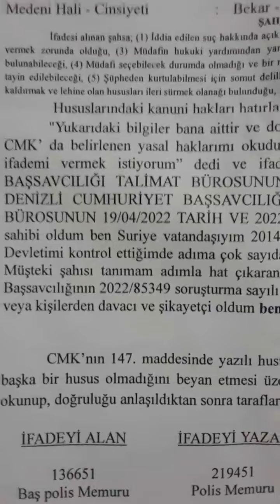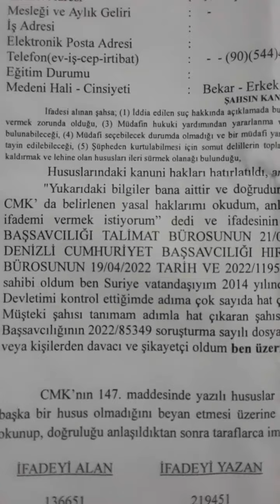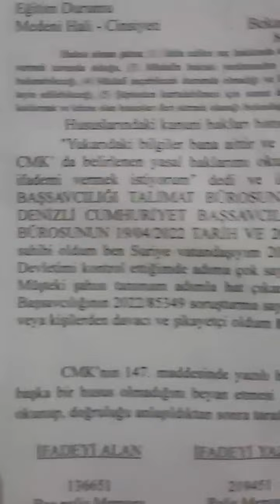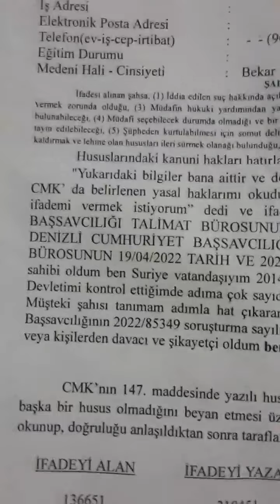بسبب خطوط باسمه الشرطه التركيه تستدعيه أحد الخطوط تم تشغيله بجهاز آيفون مسروق شوفو تجربة الاخ للاخير